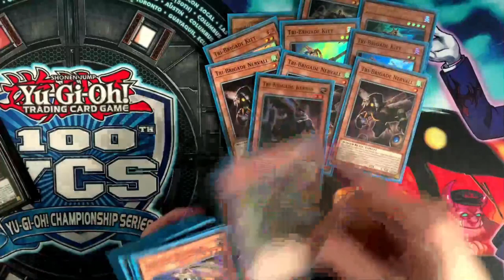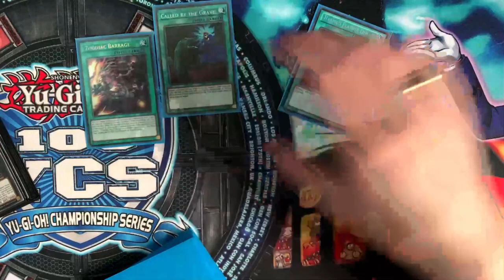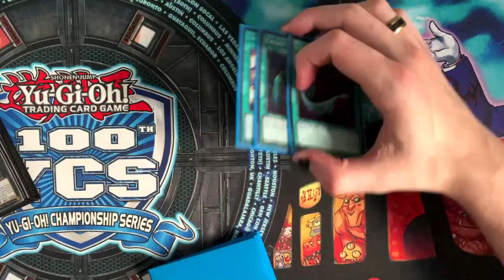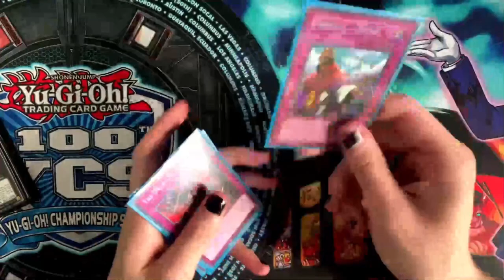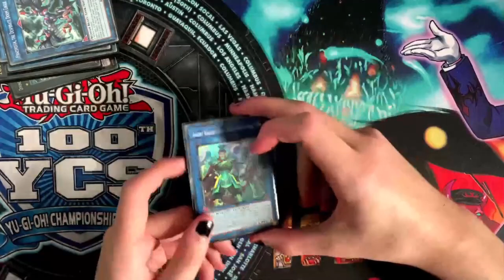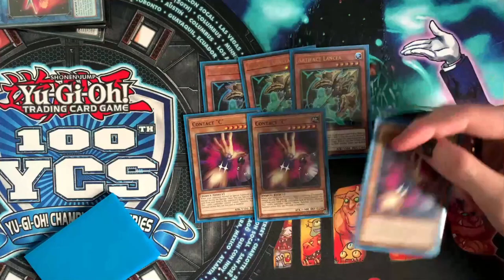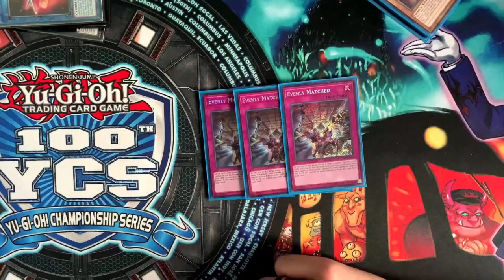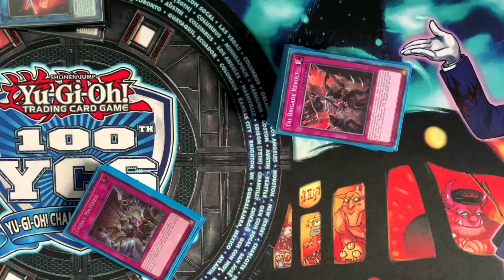5th Place Tri-Brigade Zoodiac UK/IRE Extravaganza Kian Blakey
decided to play something other than Burning Abyss so ladies and gentlemen I give you the furry agenda :)